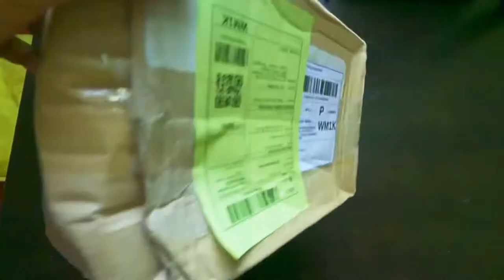UnBoXing Blue Bottle Dripper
Sharing unboxing Blue Bottle Coffee Dripper for pour over coffee.